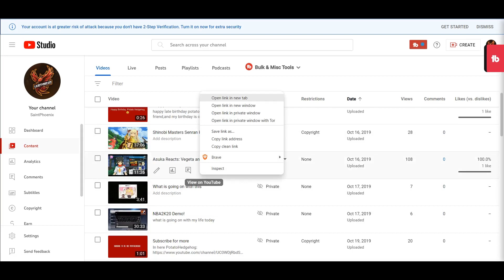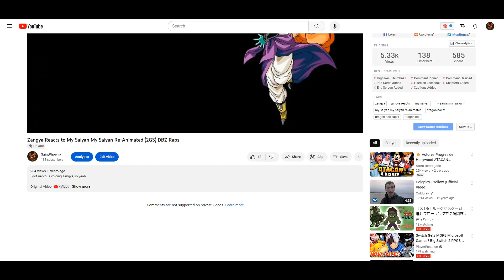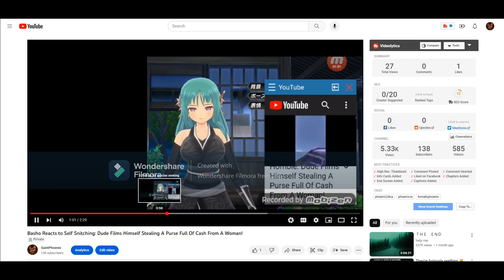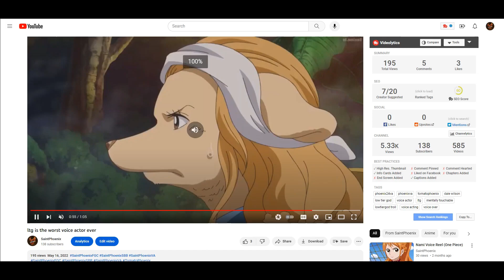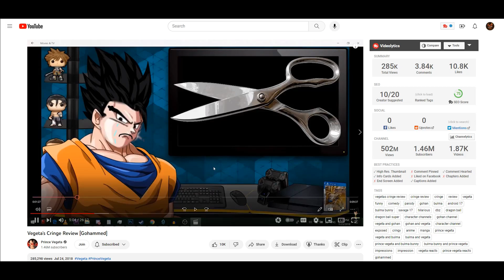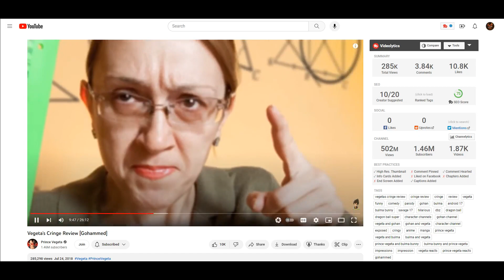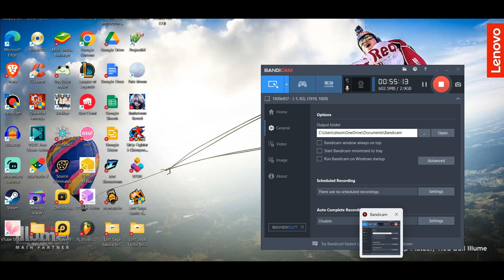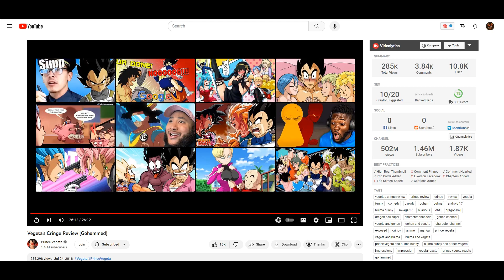Reacting to Pre-Phoenix and KDJR + Cringe Review[Gohammed]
i wanted to do this video for some time

in this reaction video i'm going to react to my past self and kdjr, and i'm going to say i'm so glad i'm improving, and there's going to be parts where i do impressions and also sorry about the fans it's summer and i had to leave them on. and also i was slouching the whole time, i'm glad i'm becoming a better person...and also i never want to see kdjr again

for those who doesn't know me i've been starting since 2019 and also kdjr created me and also looking back at these is going to be the most painful, and also if it wasn't for these i wouldn't improved as a voice actress and also i improved my vocal range and i've been a senran kagura fan since 2019, a fire emblem fan since 2021, and a fighting game fan since 2019, and a azur lane fan since 2022, and a one piece fan since 2022